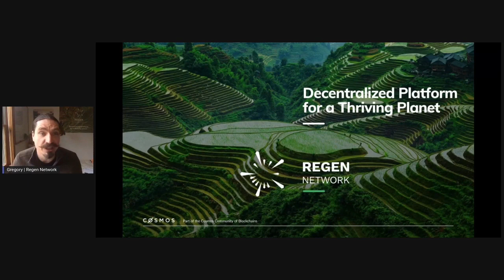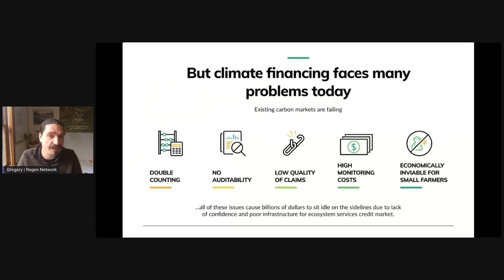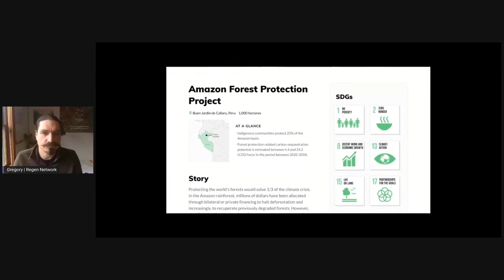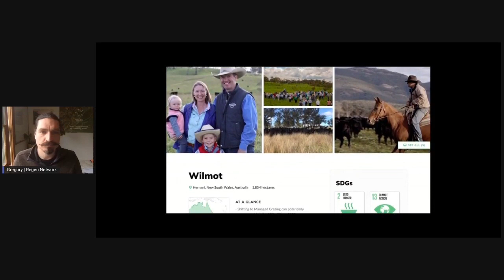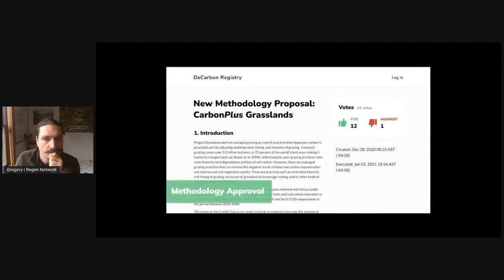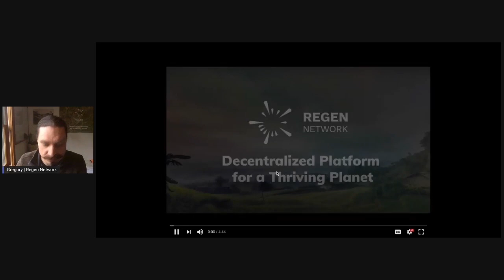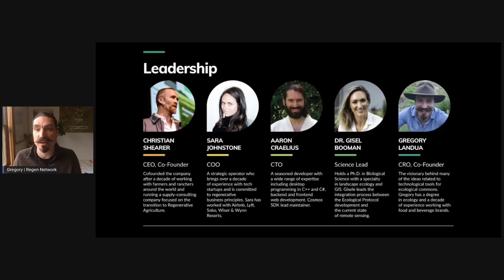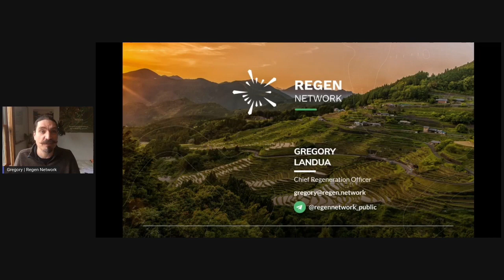Dezentralized platform for a thriving planet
Gregory Landua - CEO and Co-Founder of Regen Network

UniFi DAO Demo Day

Powered by OmniFlix Network